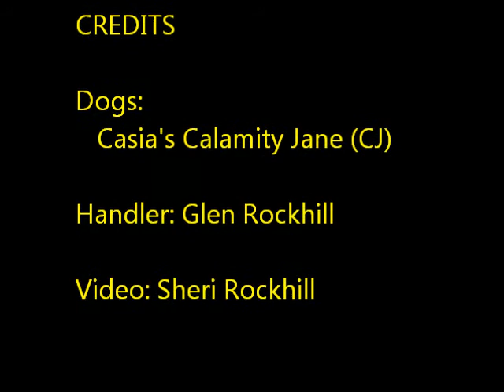SNDK9 CPE Lvl 2 Jumpers-CJ 6-5-11.wmv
CJ's Level 2 Jumpers run on June 5, 2011 at the Splash 'n Dash K9 Sports CPE Trial